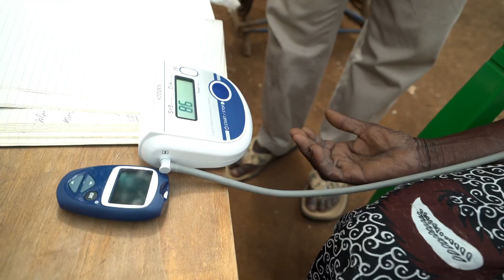Novartis Healthy Family programs expand access to healthcare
The Novartis Healthy Family programs aim to improve healthcare in local communities in developing countries through education, affordable products and health services.